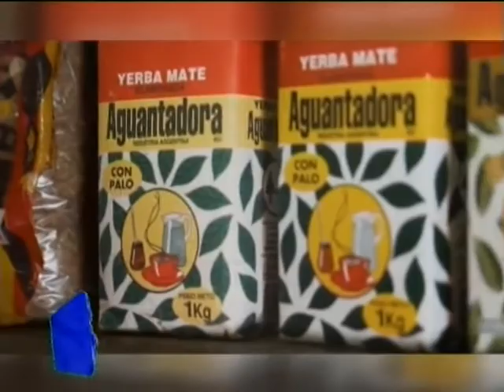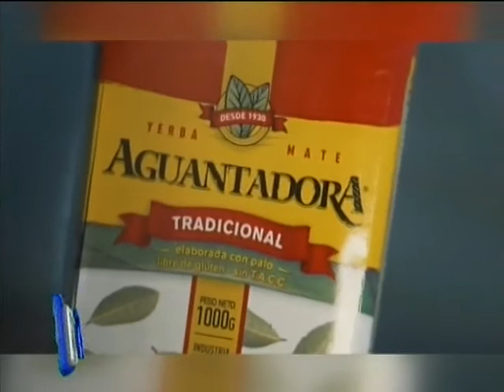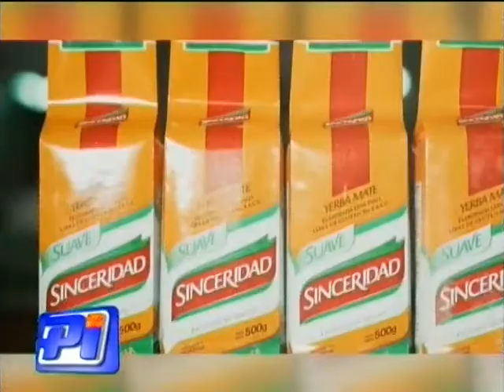Control de porcentajes de polvo y palo en los paquetes de yerba mate